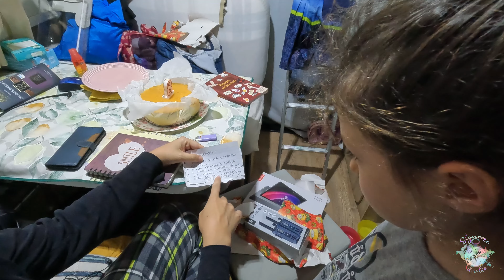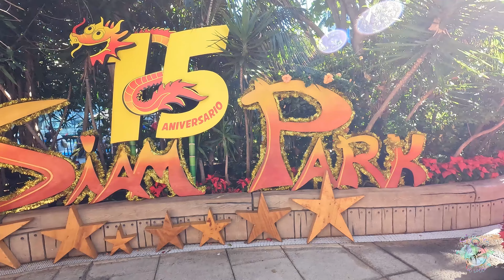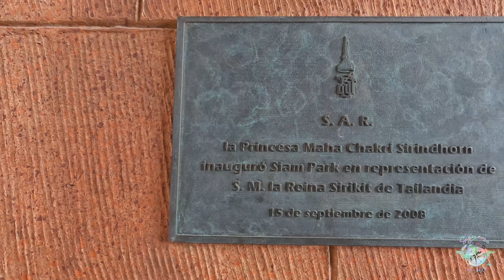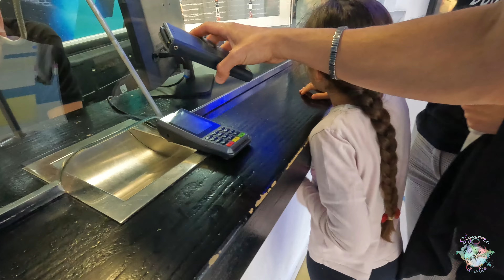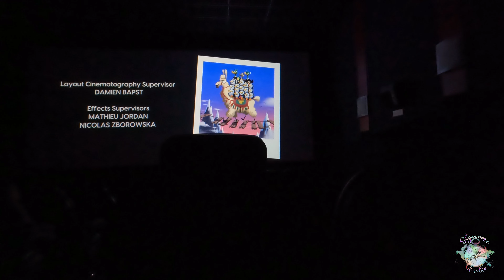123. Cumpleaños ÉPICO en el MEJOR parque acuático SIAM PARK 🎉🎡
Hola gente viajera! Hoy celebramos el cumpleaños de Évolet 🥰🥰 Y una de sus sorpresas es un imprescindible si venís a Tenerife 👏👏:
El SIAM PARK ✴️✴️ Uno de los mejores parques acuáticos del mundo 😍

🛒🛒PRODUCTOS MENCIONADOS Y UTILIZADOS EN EL VIDEO📦📦

🗑 Papelera plegable
📦 Cesta almacenamiento
🔐 Fiamma cierre Seguridad
🔒 Thule cierre Seguridad
🚲 Portabicicletas Fiamma
📌 Ganchos adhesivos pared
🧼 Escurridor Plegable
🍽 Platos de Melamina
🚿 Aireador Grifo Cocina
🎥 Cámara con la que grabamos
💊Pastillas antical
💊Pastillas potabilizadoras de agua: ( las que usamos actualmente están descatalogadas, ponemos unas similares por el momento )
🔩Tapas para Tornillos
🎴Pegatinas para baño

🅿 AREAS DONDE DORMIMOS ↙
Área particulares: N 42°32’13.1784” W 9°1’25.7484”

➡ Puedes contactar con nuestra familia...